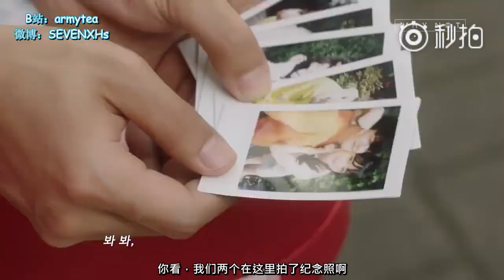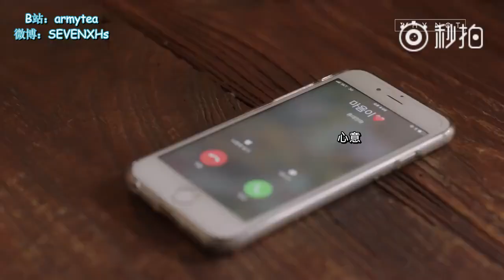比舍堂更遠議政府更近3 E11